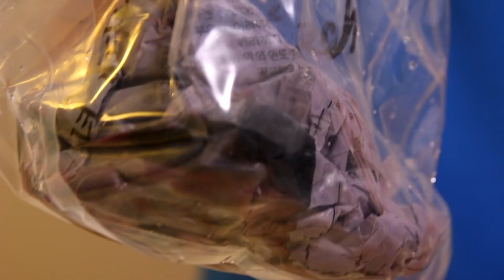Unbox nye fisk & Update af akvarier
I denne video pakker vi en masse nye fisk og andre akvariedyr ud, taler lidt om dem og så slutter vi af med en updatering af nogle af de viste akvarier.